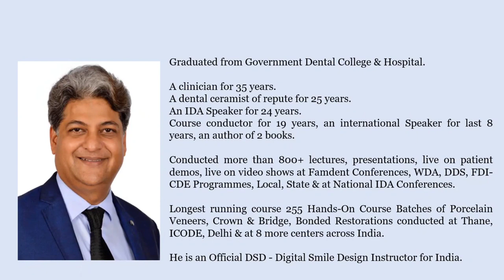Success Tips After BDS | Kaizen Dental Podcast with Dr Rajiv Verma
For 3rd year - 4th year - Interns and Young Dentists
Dental Launchpad

In this video Dr. Rajiv Verma explains his journey and shares tips on being successful after BDS. In the interview he answers the following questions -

1) Why didn't you take MDS even though you could?
2) How did people react to that decision at that time?
3) How did you decide that Prosthodontics is what you are keen on?
4) How did you get into teaching?
5) How can a BDS be successful in today's day and age?
6) General advice to young dentists